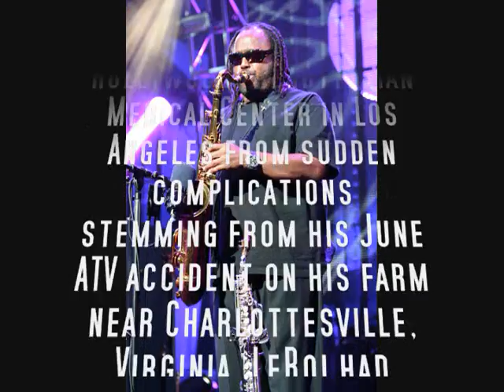Tribute To Leroi Moore 1961-2008 - BEST SAXOPHONIST EVER!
A cool tribute to a saxophonist that will truly be missed. Leroi Moore was the sax player and a founding member of the Dave Matthews Band.